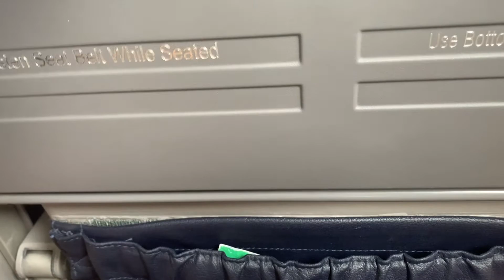American Airlines CRJ 700 Trip Report (Economy) | New Bern, NC (EWN) to Charlotte (CLT)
Hello everyone!

This airport is about 2 and 1/2 hours SW of the Outer Banks, and from RSW-EWN roundtrip, this flight cost $178, which was much cheaper than flying into Norfolk, which is only 90 minutes north of the Outer Banks.

American Eagle (Operated by PSA) Flight 5257
CRJ 700 (N514AE)
Date - May 8, 2021
Seat 17A